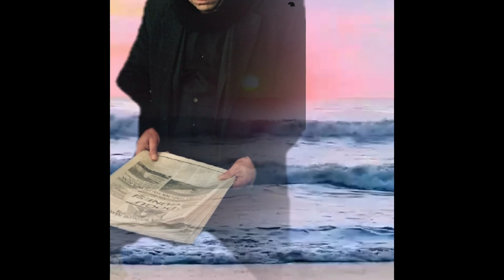15 Şubat 2024